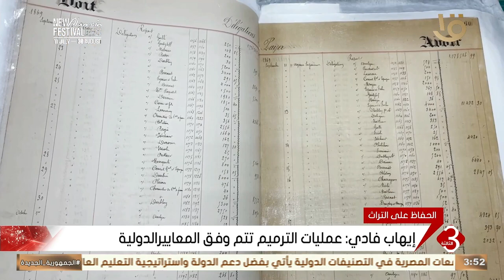وحدة ترميم الكتب النادرة بمكتبة الإسكندرية تقدم دورات تدريبية للمؤسسات